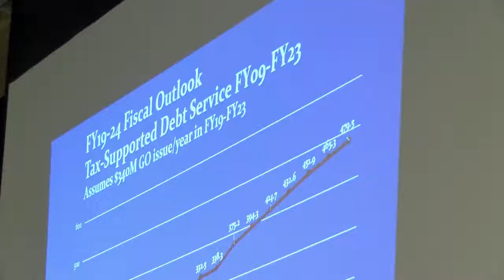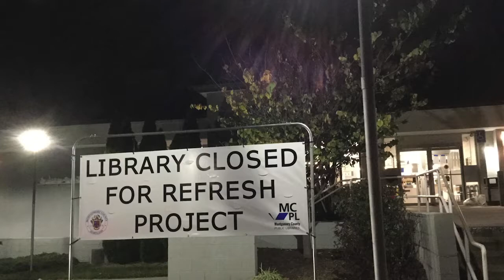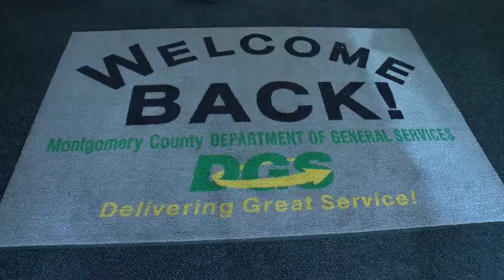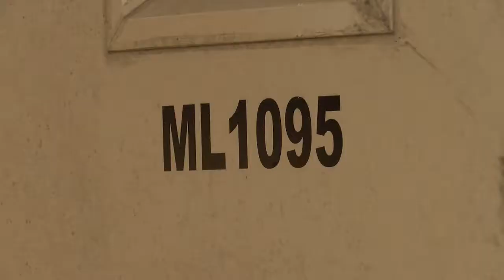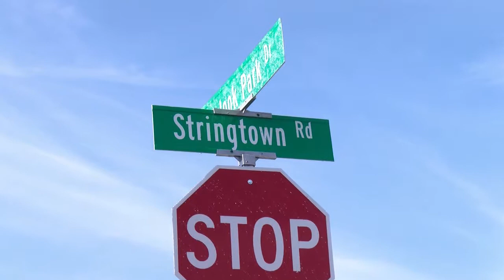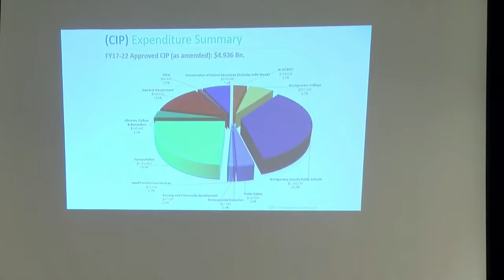Craig Rice CIP at Gaithersburg high school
Montgomery County Councilmember Craig Rice held a town hall meeting, at Gaithersburg high school, to discuss community issues